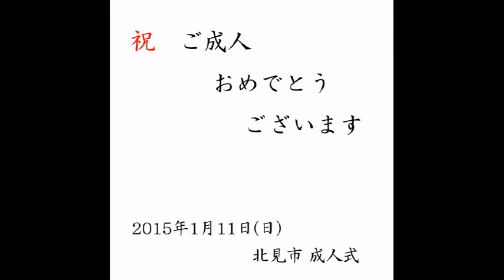2015年 北見市 成人式 Part.2 成人おめでとうございます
2015年1月11日(日) 北見市 成人式

CUBIC HAIR GALLERY 今年も
沢山の新成人の皆様に、ご来店いただきました。

NEW BREEZE DANCE STADIO をお支度会場とし
記念に残る成人式となります様
スタッフ一同 精一杯お手伝いさせていただきました。

撮影にご協力頂いた皆様 ありがとうございました。